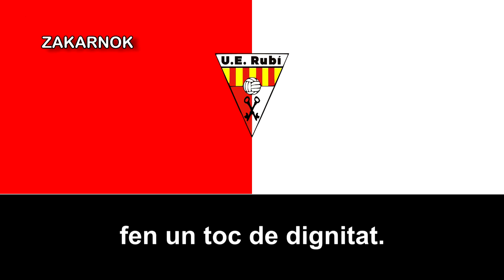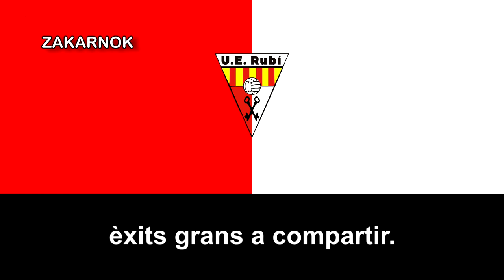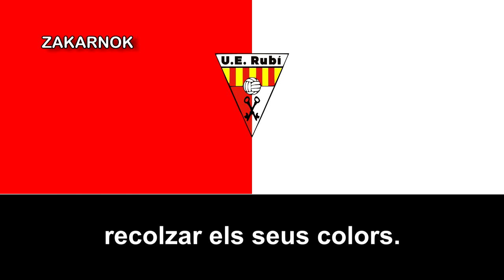Himno de la UE Rubí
La Unió Esportiva Rubí es un club de fútbol de la ciudad de Rubí (Barcelona) España, que se desempeña actualmente en el Grupo 5 de la Tercera División de España, equivalente a la cuarta categoría de la Liga española de fútbol.

Fue el 30 de junio de 1912, cuando un grupo de jóvenes de Rubí, tras disputar sus primeros encuentro (un mes antes) ante clubes de Barcelona que decidieron conformar un club de fútbol que representase a la localidad. Su primer encuentro lo jugaron ante un combinado de la vecina localidad de Castellbisbal.​ Sin embargo, no fue hasta 1917 que el empresario barcelonés Joan Franch i Vilarnau, que vacacionaba con su familia en Rubí durante el verano, se propuso constituir la orgánica del club al emprender la creación formal del club con el nombre de Rubí Futbol Club, la cual se mantendrá vigente hasta su desaparición en 1927. Se refundó el club en 1932 con su actual denominación: Unió Esportiva Rubí.

Tras la Guerra Civil, comienza a militar en la Segunda Regional catalana, para transitar hasta 1991 entre las categorías de Primera Regional y la Preferente catalana, año en que consigue su primer ascenso a la Tercera División. En la temporada 1992-93 consigue un histórico ascenso (el más importante de su historia) a la Segunda División B tras rematar en tercer lugar. En la tercera categoría española se mantiene sólo por un año y desciende.

A partir de 1998, se inicia una larga etapa de crisis institucional y deportiva, que se traduce en el retorno del club rojiblanco a las categorías regionales; en los últimos 10 años, el equipo rubinense ha transitado entre la Primera Catalana y la Territorial Preferente, junto a intermitente ascensos y descensos, hacia y desde la Tercera División.